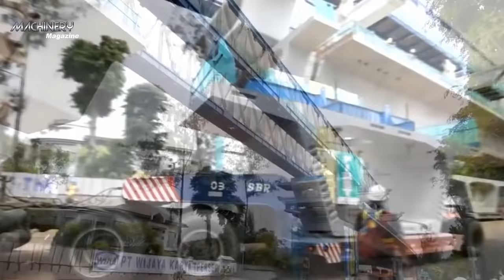This Modern Bridge Construction Method is Very INCREDIBLE, Amazing Construction Equipment Machines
- Amazing Modern Technology Construction Equipment Machines
- This Modern Bridge Construction Method is Very INCREDIBLE

Cre:
1. nSBPrima

2. Korea Rail Network Authority